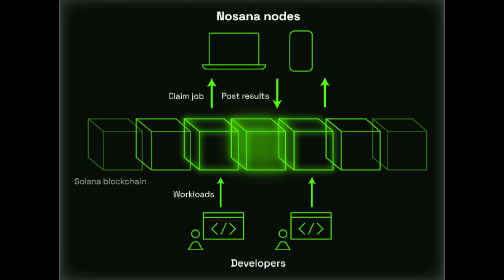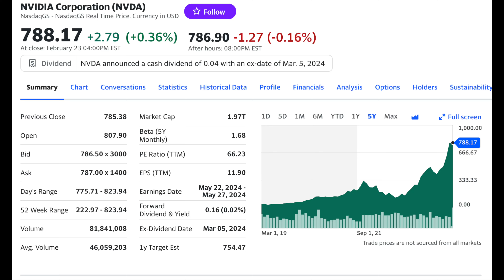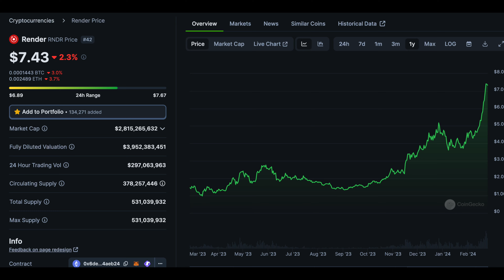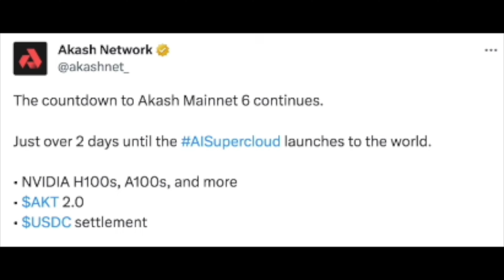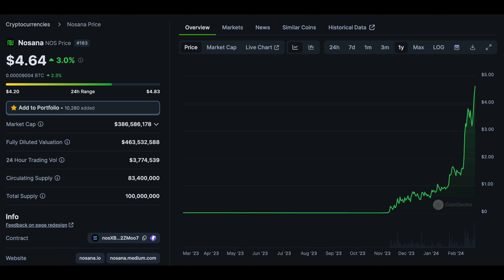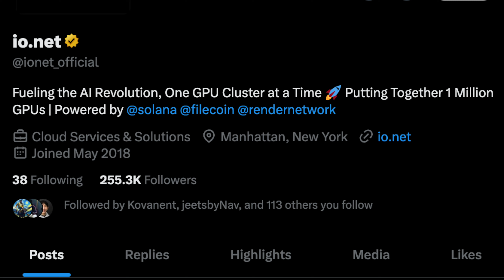Best Ai Compute Network - Render ($RNDR) v Nosana ($NOS) v Akask ($AKT)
Decentralised compute networks are the most bullish niche in crypto right now. I ranked the top projects in my own opinions.

PSA:
If you follow my trades and lose money, that is 100% on YOU! (take some personal responsibility)
If you follow my trades and make money, that is 100% on ME! (don't flatter yourself)

Leverage trade real estate on Parcl (USE CODE: degenvestor)

Use Unibot on Sol  to trade faster, cheaper and set limit orders on Sol